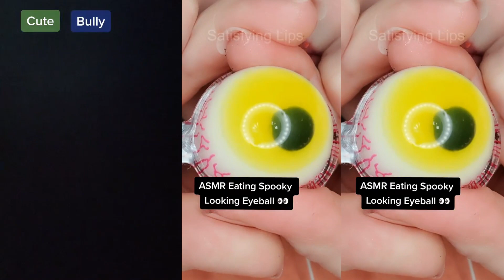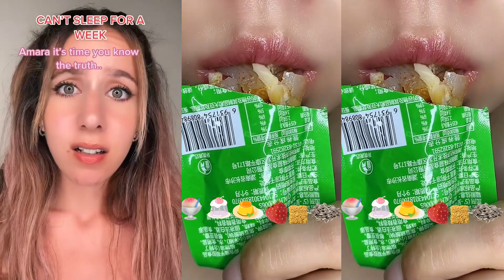💋 Text To Speech 💋 ASMR Satisfying Eating || @@Amara Chehade || POVs Tiktok Compilations 2023 #2